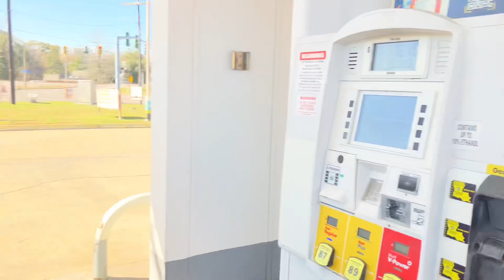NEW YEARS EVE VLOG🥳🎊 + I WENT TO VISIT MY MOM 💙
Hey loves so today video is a day in the life of what I’m going in New Year’s Eve and much more dealing and life style and much more if your new to my channel please like comment share and subscribe turn on your post notifications 🔔 quincy 100k 10k #206